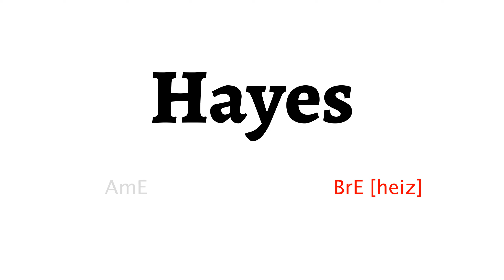How to Pronounce hayes in American English and British English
Learn how to say hayes with HowToPronounce Free Pronunciation Tutorials.

This video shows you how to pronounce hayes correctly in American English and British English.